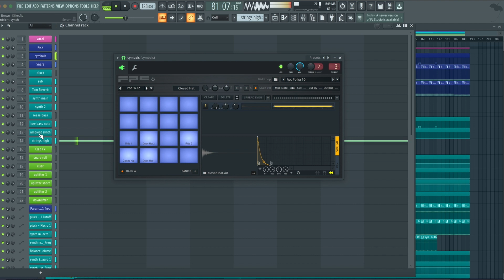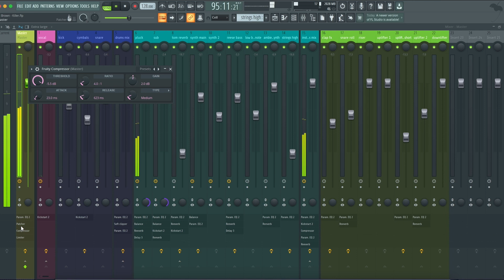Eli Brown - Killer (FL Studio Remake)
💻  This version of "Killer" by Eli Brown was created in FL Studio. You can see how to work with instruments and samples and learn how to set up settings, parameters, automatizations, plugins, audio signal routing, and more. All mixed and mastered, ready for use.

⚙ Template Specifications ⚙

📌Software, DAW: FL Studio 20.8, or higher.
📌Song Key: G Min
📌Time Length: 6:01
📌Genre: Techno / Melodic Techno